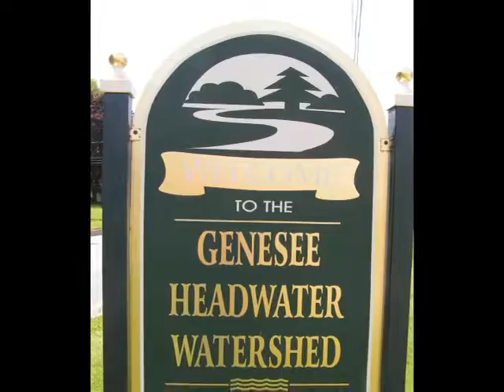Genesee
An original song and video tour to showcase the Genesee River which flows north from Genesee PA. to Rochester NY and into Lake Ontario.